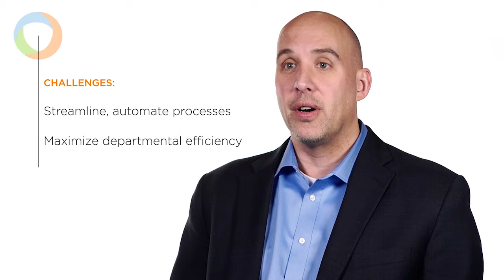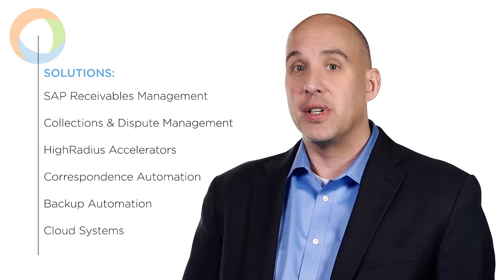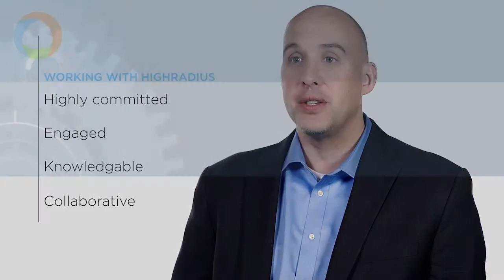Sun Products - Streamlining Deductions & Collections - Aaron Vollarath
Watch the video to see the challenges of Sun Products which were solved with the HighRadius' AR automation software at a glance, addressed by Aaron Vollarath, VP Customer Fulfillment at Sun Products.

𝐂𝐡𝐚𝐥𝐥𝐞𝐧𝐠𝐞𝐬 𝐚𝐭 𝐒𝐮𝐧 𝐏𝐫𝐨𝐝𝐮𝐜𝐭𝐬:
👉 Streamline, automate processes
👉 Maximize departmental efficiency

𝐇𝐢𝐠𝐡𝐑𝐚𝐝𝐢𝐮𝐬 𝐒𝐨𝐥𝐮𝐭𝐢𝐨𝐧𝐬:
👉 SAP Receivable Management
👉 Collection & Dispute Management
👉 HighRadius Accelerators
👉 Correspondence Automation
👉 Backup Automation
👉 Cloud Systems

𝐑𝐞𝐬𝐮𝐥𝐭𝐬:
👉 70% DDO reduction
👉 75% time reduction on non-trade
👉 Significant productivity gains
👉 Improved group performance
👉 Solid, measurable ROI

𝐂𝐡𝐚𝐩𝐭𝐞𝐫𝐬:
0:00 Sun Products Introduction
0:11 Challenges at Sun Products
0:26 Key high-value opportunities
0:56 HighRadius Solutions
1:27 Working with HighRadius
2:03 Results